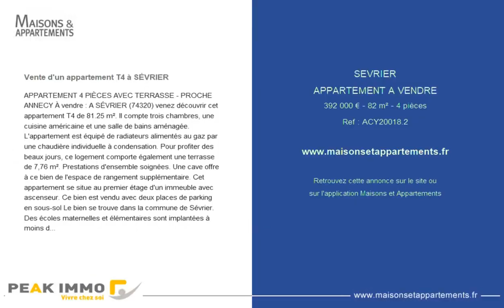SÉVRIER - APPARTEMENT A VENDRE - 392 000 € - 82 m² - 4 pièce(s)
Référence : ACY20018.2

Vente d'un appartement T4 à SÉVRIER

APPARTEMENT 4 PIÈCES AVEC TERRASSE - PROCHE ANNECY À vendre : A SÉVRIER (74320) venez découvrir cet appartement T4 de 81.25 m². Il compte trois chambres, une cuisine américaine et une salle de bains aménagée. L'appartement est équipé de radiateurs alimentés au gaz par une chaudière individuelle à condensation. Pour profiter des beaux jours, ce logement comporte également une terrasse de 7,76 m². Prestations d'ensemble soignées. Une cave offre à ce bien de l'espace de rangement supplémentaire. Cet appartement se situe au premier étage d'un immeuble avec ascenseur. Ce bien est vendu avec deux places de parking en sous-sol Le bien se trouve dans la commune de Sévrier. Des écoles maternelles et élémentaires sont implantées à moins de 10 minutes du bien : l'École Primaire Publique Henri Gour Sévrier et l'École Maternelle Privée Bilingue Montessori Fantine Sévrier. On trouve plusieurs restaurants et un bureau de poste à proximité du logement.Son prix de vente est de 299 000 €. Découvrez toutes les originalités de cet appartement en vente en prenant rendez-vous avec votre agence PEAK Immobilier Annecy.

Cette annonce vous est proposée par l'agence PEAK IMMOBILIER ANNECY

|2302984|